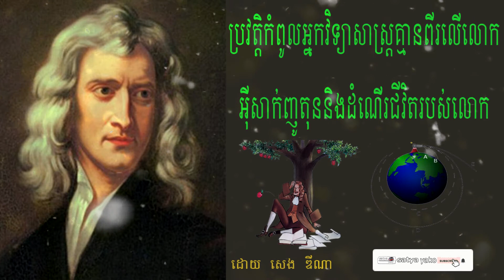ប្រវត្តិកំពូលអ្នកវិទ្យាសាស្រ្តគ្មានពីរលើលោកអ៊ីសាក់ញូតុន និងដំណើរជីវិតរបស់លោក ដោយ សេង ឌីណា